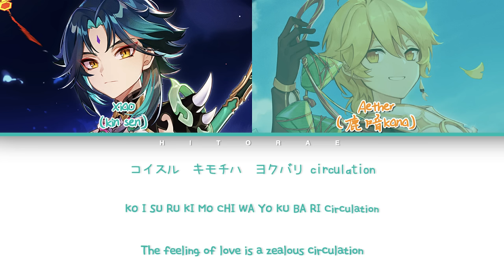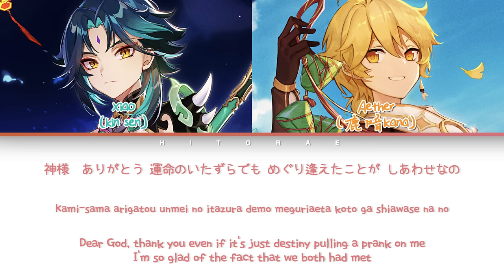Genshin Chinese VA kinsen & 鹿喑kana - Renai Circulation (恋愛サーキュレーション) Color Coded Lyrics KAN/ROM/ENG